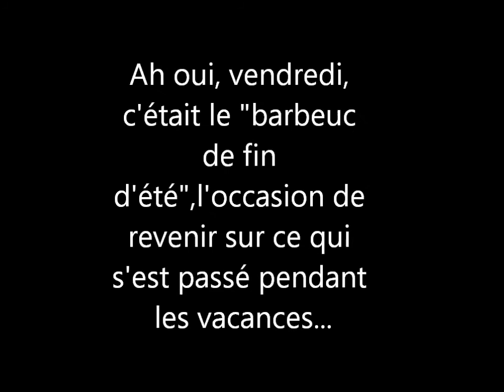été 2013 à Action jeunes isigny sur mer part 1